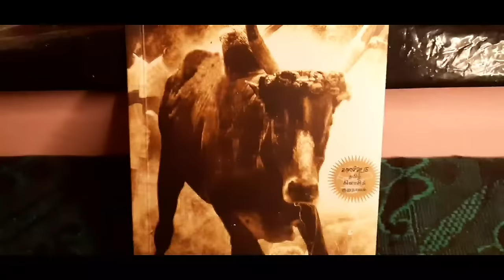வாடிவாசல் சி.சு. செல்லப்பா | Vaadivasal Novel Story| Vetrimaran Surya Movie | Kagitha Ulagam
This video presents the Summary of the book "Vaadivasal" written by Si.Su. Chellappa.

1950 களின் காலகட்டத்தில் சி.சு. செல்லப்பா அவர்களால் எழுதப்பட்டு வெளிவந்த சிறுகதை.

இது சல்லிக்கட்டு பற்றி வந்த நாவல்களில் முக்கியமான ஒன்றாகக் கருதப்படும் நாவல். குறுநாவலாக இருப்பினும், இதன் அதிரடியான காளை அடக்கும் காட்சிகள் வாசிக்கும் போது நேரடியாகவே பார்க்கும் தொனியில் எழுதப்பட்டுள்ள அம்சம், இதனை நிச்சயம் வாசிக்க வேண்டிய புத்தகமாய் மாற்றுகிறது.!

To buy this book, click on the below link;

வாடிவாசல் - சி.சு. செல்லப்பா